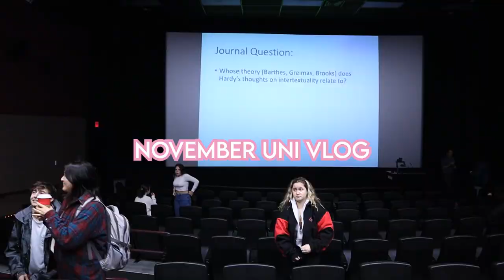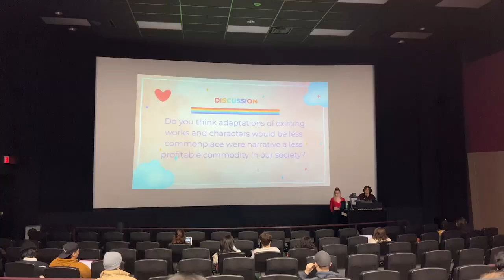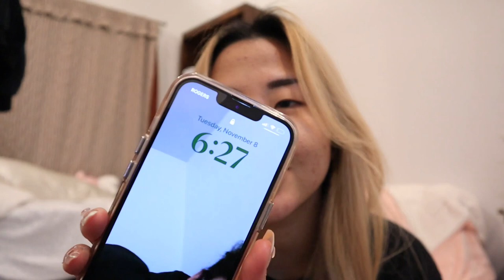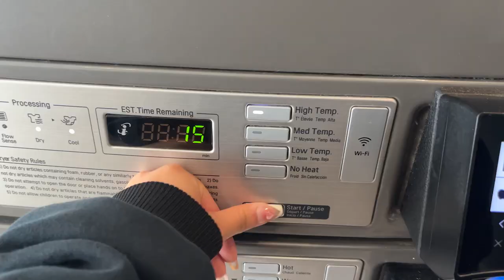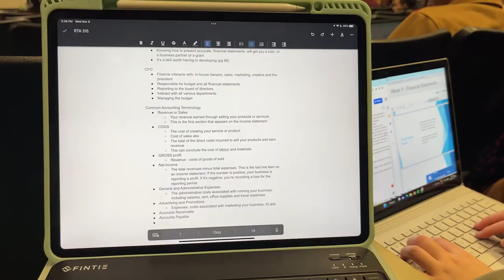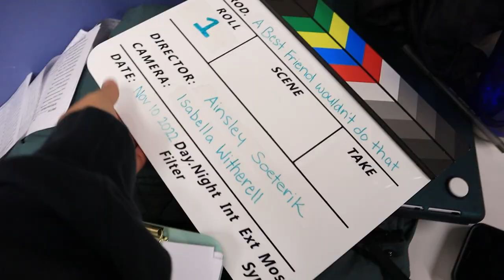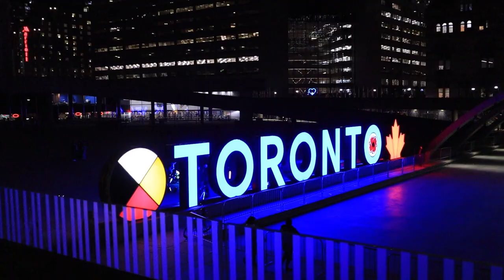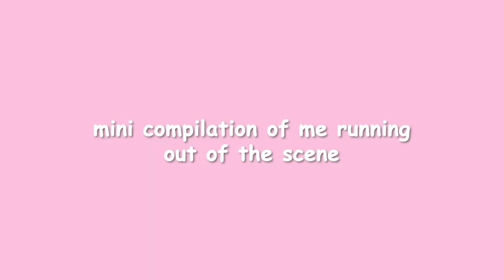life as a toronto media student | short films, camera rentals, friends & productions!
Editing videos is obviously not my priority anymore but I still like to edit footage when I can! I hope everyone has a great new year!